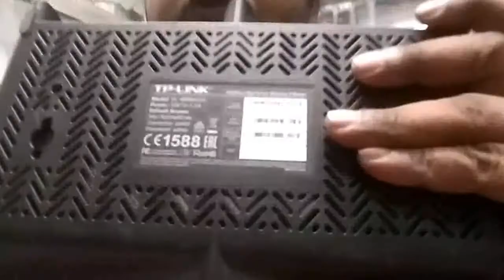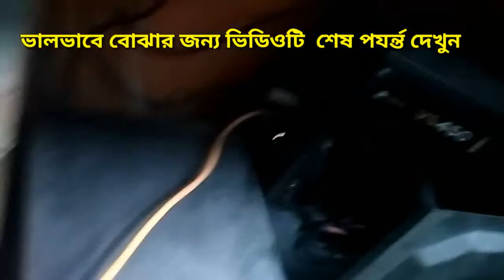Nsm2 Access point configure with Tplink router part 1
contact after 3pm  evreday for solution=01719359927